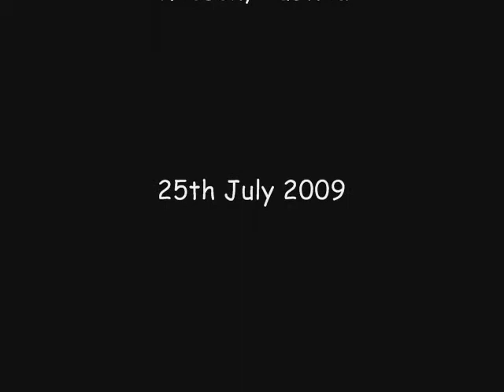Jestofunk live feat. Big John Whitfield "The Ghetto"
This is a cover of Donny Hathaway's "The Ghetto" by the Italian acid jazz collective Jestofunk at the Nova Jazz & Blues Night in Wiesen/Austria.
The male singer is Big John Whitfield., the female one's Wendy Lewis.
Well, the image quality... People around me were dancing and shaking and it was very cramped there